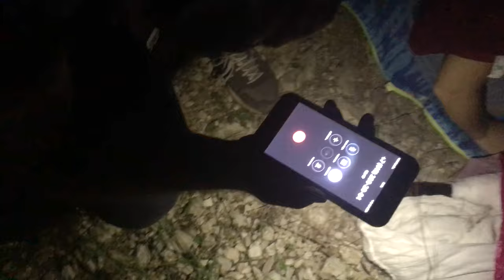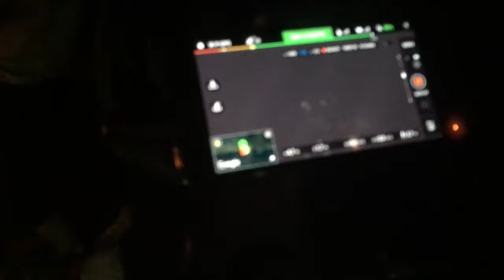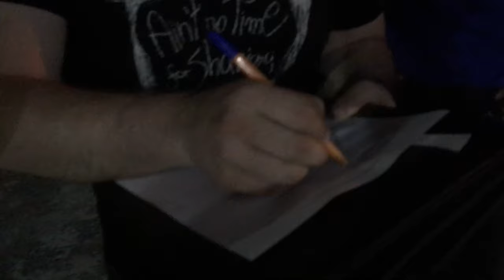Макс Белоусов Блог #5 - Как нас спасли МЧС